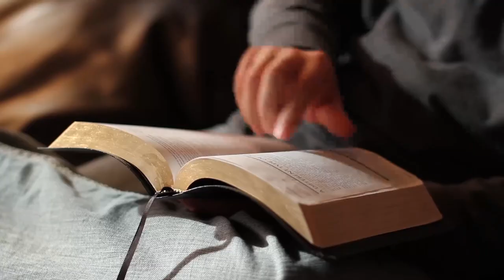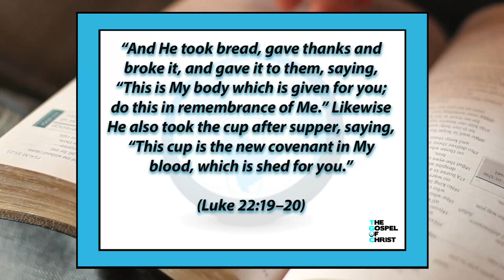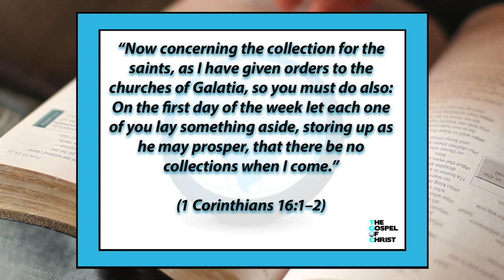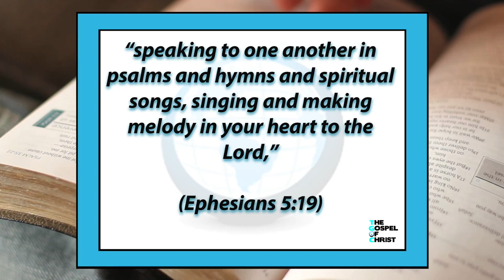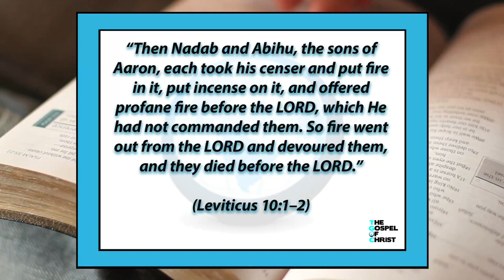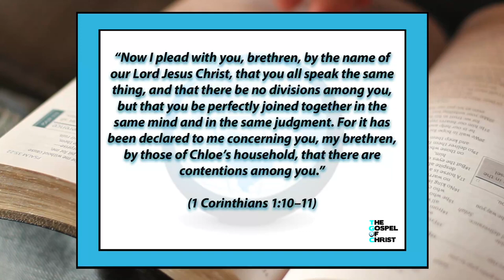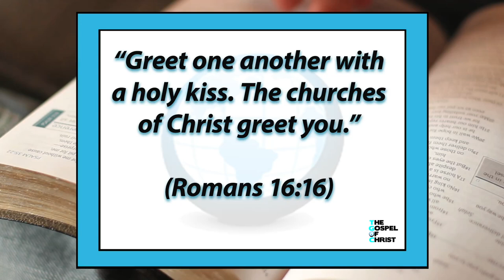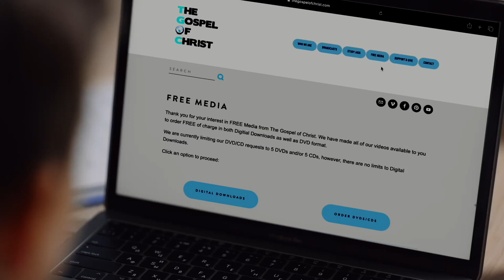Characteristics of the Church - Christianity Start to Finish - The Gospel of Christ - CSF 3